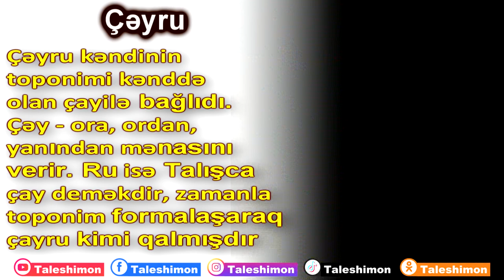Lerikin çayrud kəndi TOPONIM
Çəyru kəndinin toponimi
kənddə olan çayilə bağlıdı.
Çəy - ora, ordan, yanından
mənasını verir. Ru isə Talışca
çay deməkdir, zamanla toponim
formalaşaraq çayru kimi qalmışdır